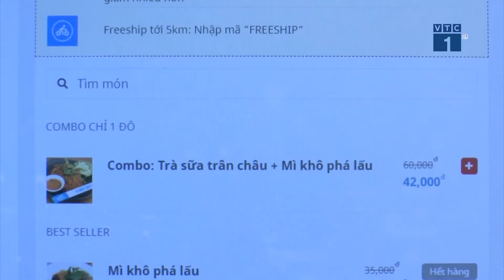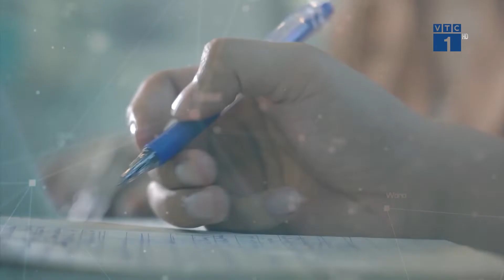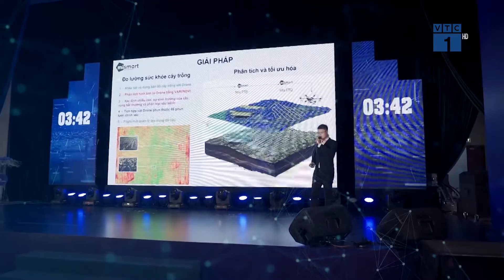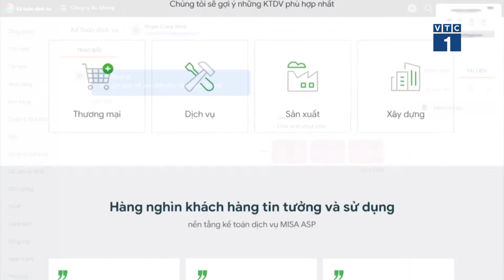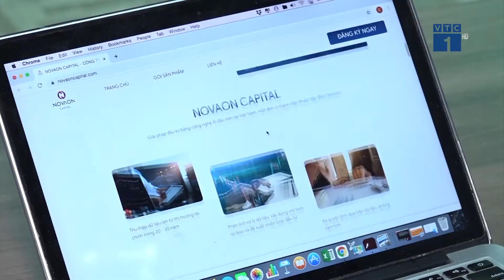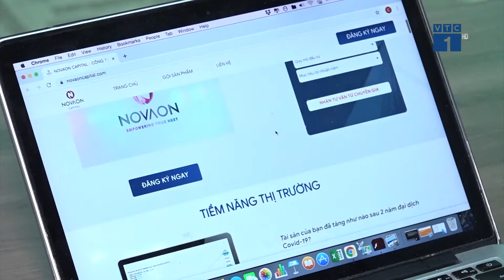Câu chuyện Chuyển đổi số doanh nghiệp: Làm gì để thành công? | SỐNG KẾT NỐI VTC1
SKN | Chuyển đổi số bắt đầu từ đâu và sẽ dẫn đến đâu? Năm 2021 đã đánh dấu những cột mốc nào của chuyển đổi số doanh nghiệp? Điều gì chờ đợi SMEs trong 2022? Câu chuyện đầu năm của Sống Kết Nối